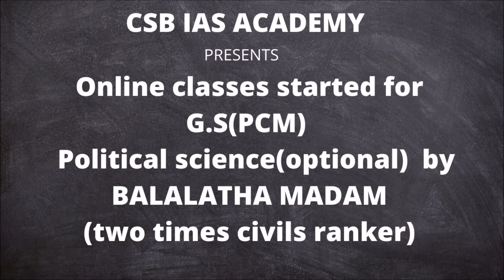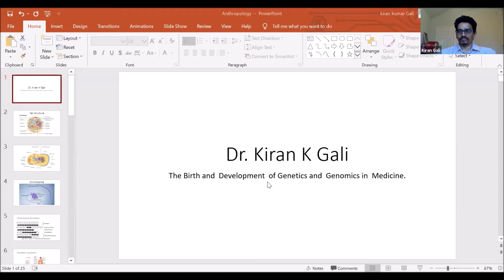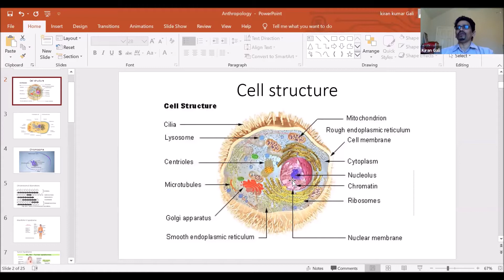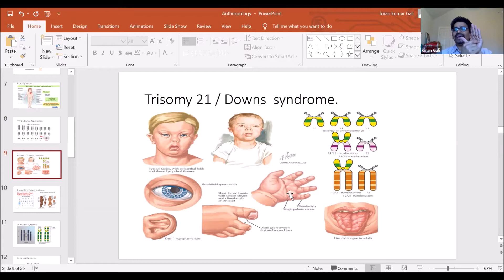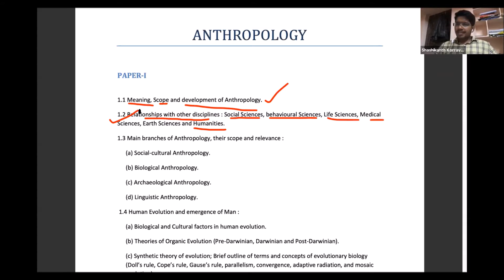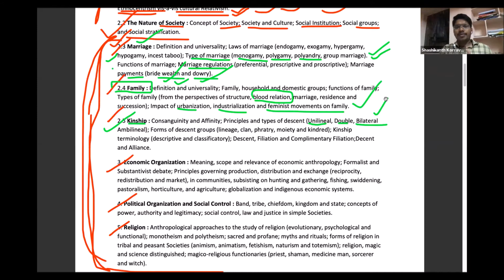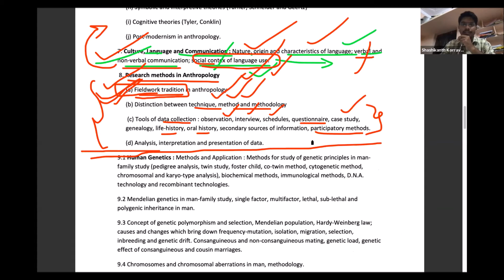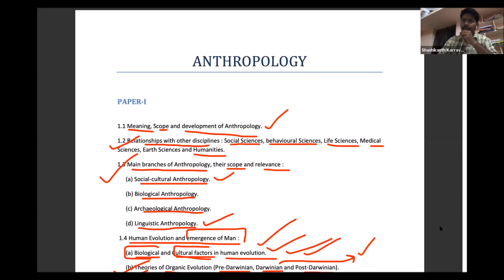ANTHROPOLOGY OPTIONAL ORIENTATION CLASS